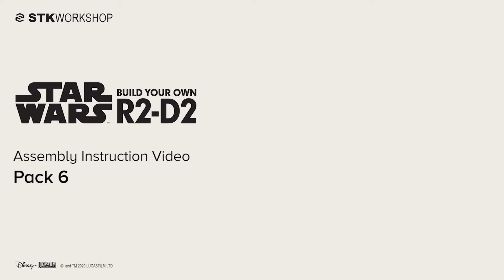Build Your Own R2-D2 - Pack 6 Assembly Instruction Video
Build Your Own R2-D2 Assembly instruction Video - Step by Step video guide to building the Pack 6.